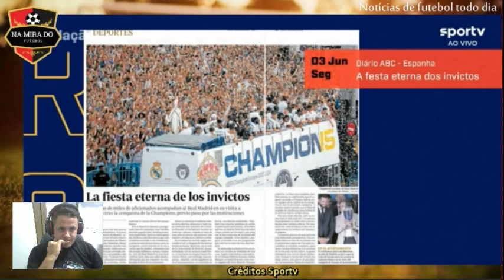As análises do 15¨ título do Real Madrid com Vini Jr protagonista podendo ser o melhor do mundo.